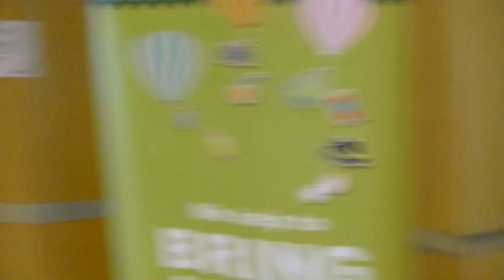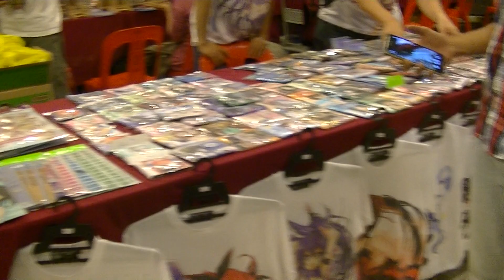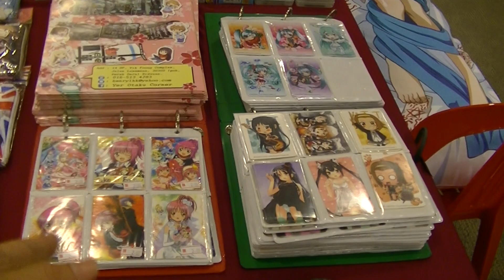Tag Con Day 1, P5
Part 5/35 of Tag Con Day 1

Date : 26th to 27th April 2014 (Sat & Sun)
Venue : Ground floor, Island Plaza, Penang